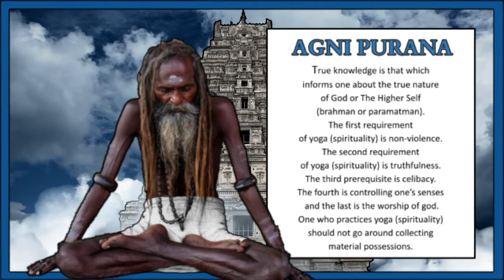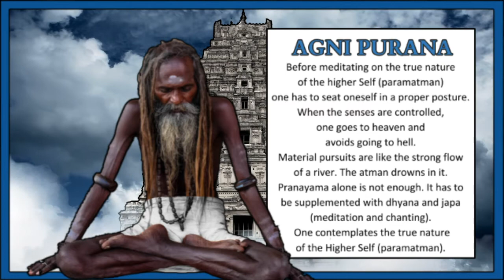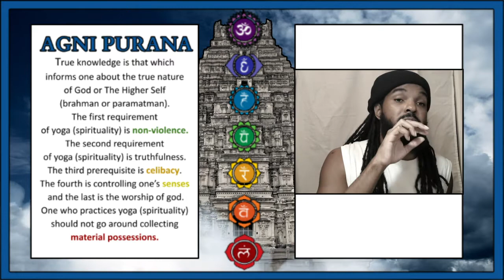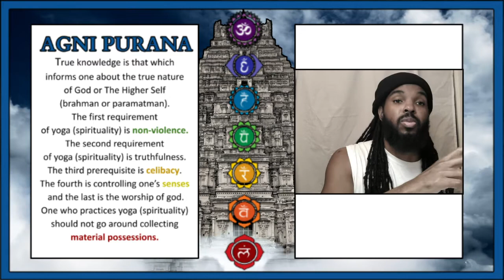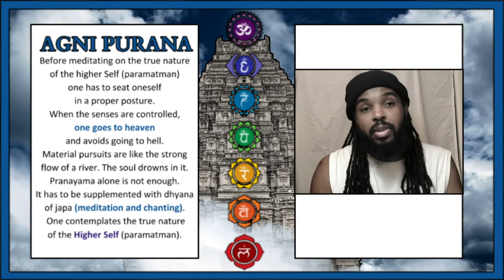Meditation: The Gate To Heaven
Meditation And Heaven | Puranas | Ascetic Philosophy